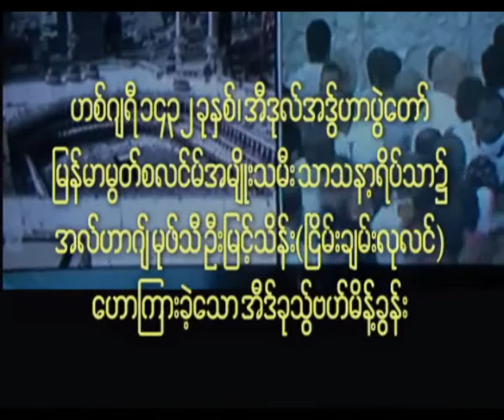Eid dul adhar part 1